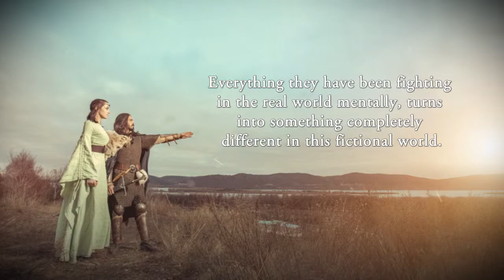Anxious by Michael Dunn